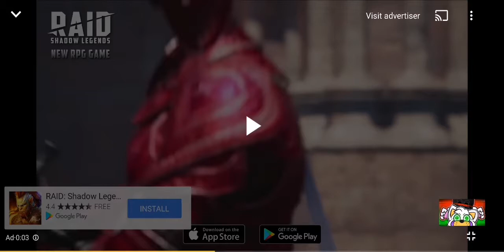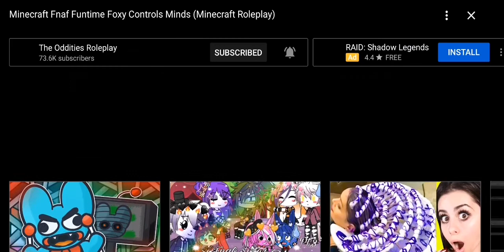The oddities Roleplay reaction |Funtime foxy controls minds |Part2